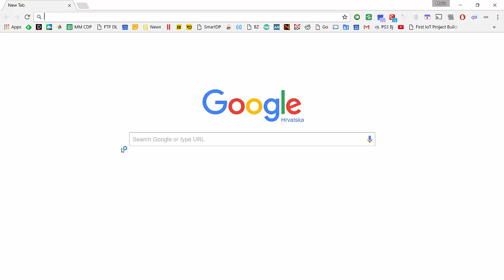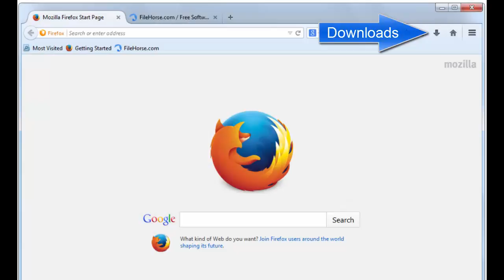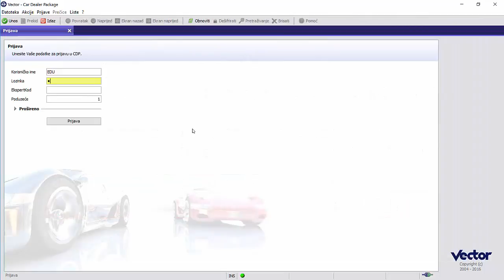Pokretanje CDP aplikacije HR